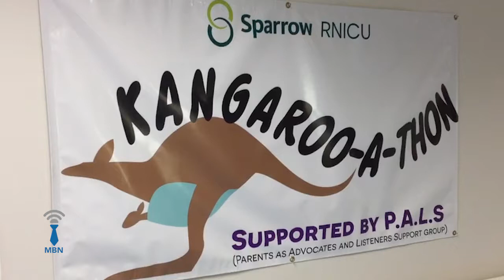Kangaroo-A-Thon | Sparrow Heath System